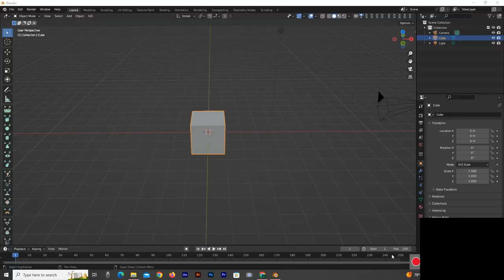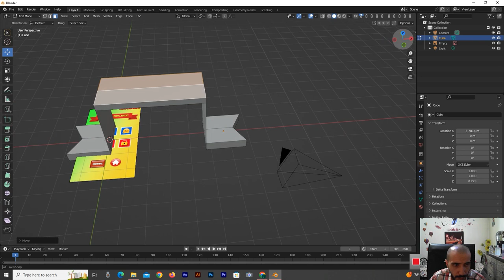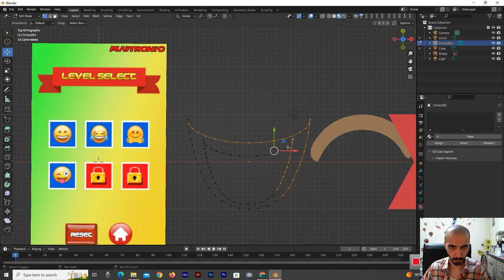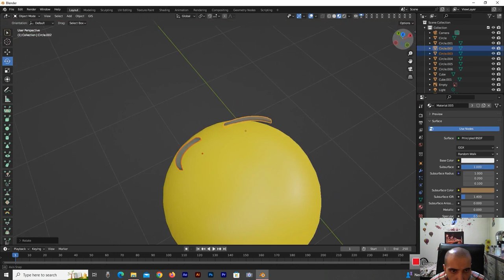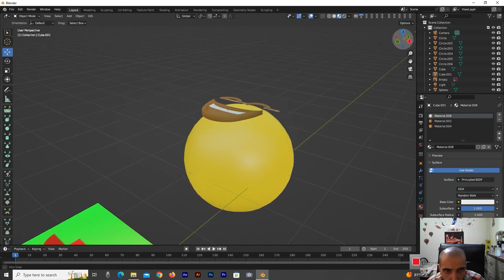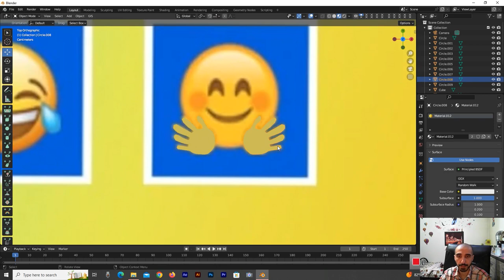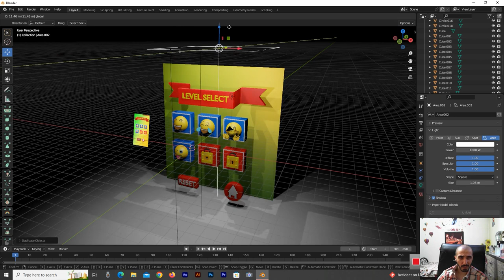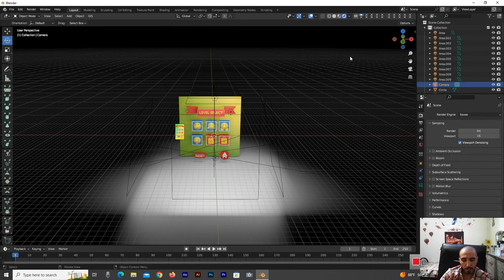How to turn a picture of emojis into a beautiful model in Blender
See and enjoy the best in our channel and make us happy with your beautiful comments. Our effort is to spread the good feeling in all people, so stay with us.

Also, all the images and animations used in the videos, including design, modeling, animation, or still images, have been created by this channel and provided to you dear ones.

I must say that these images and animations were designed and rendered in (Blender-After Effects-Cinema 4D) software.

I hope these videos, like the name of the channel (Good_Feel), will inject and spread the feeling of joy and happiness in you